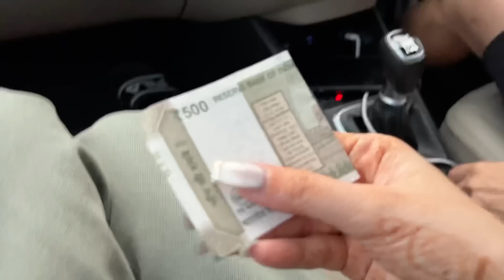i￼phone 14 Pro Max First look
365Days 365Vlogs